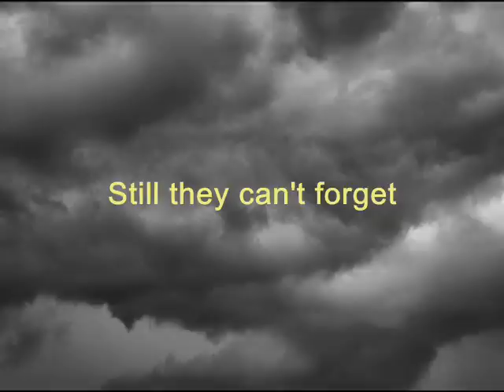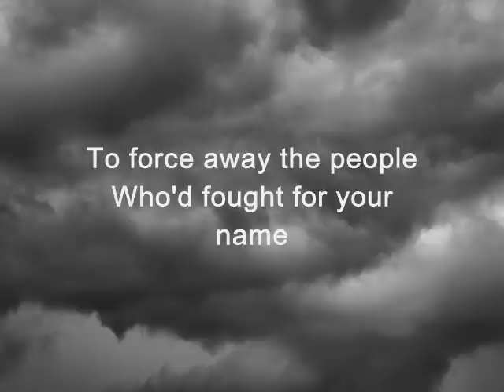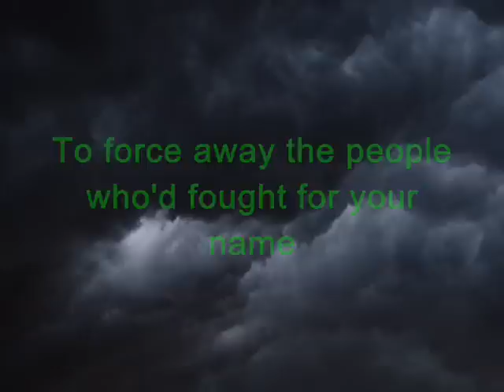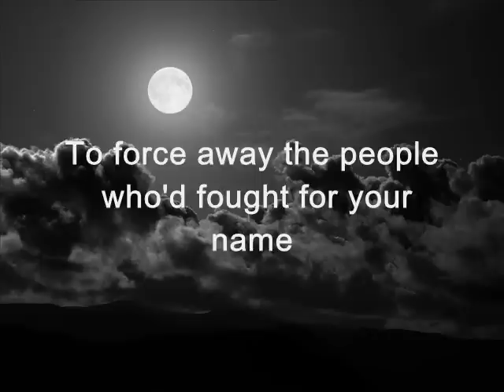039 Seeds to the wind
Sung by Davy [Steele] when Davy was with Coelbeg another gem from Davy, another great singer called long before his time